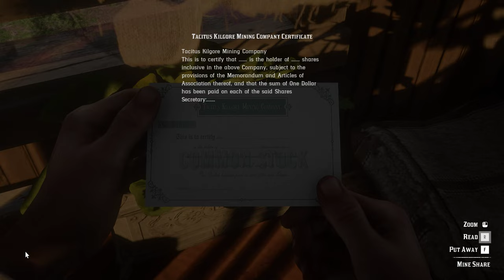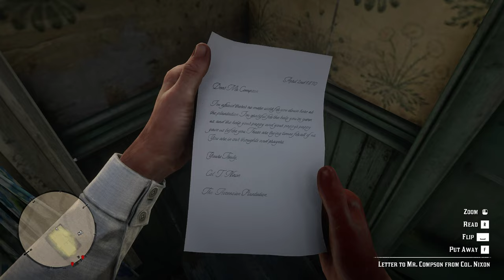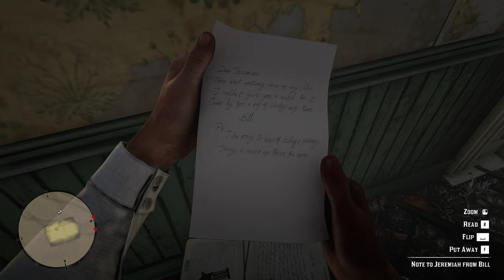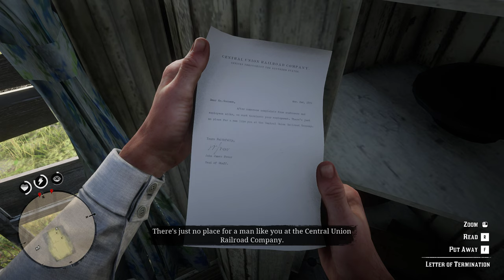Red Dead Redemption 2 Full Walkthrough Gameplay part 19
this part 19 of Red Dead Redemption 2 Full Walkthrough Gameplay; Arthur Morgan and Hosea Matthews take the wagon of the moonshine (liquor) to Catherine braithwaite at the braithwaite's manor, to sell back liquor to her, where she ask them to offer it for free to people in Rhodes town, which turns into a trouble with the potential buyer of the liquor. Arthur join Hosea and Sean at the braithwaite manor and meet Catherine Braithwaite. Arthur and Sean go to Caliga Hall and set fire to the fields of Gray Family. Dutch send Arthur and Charles to look for Mr. Trelawny.